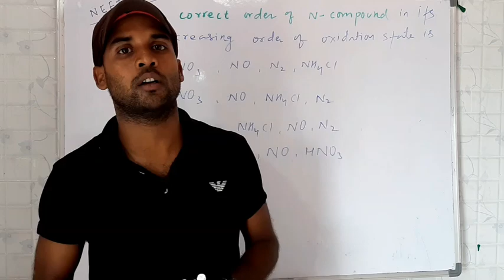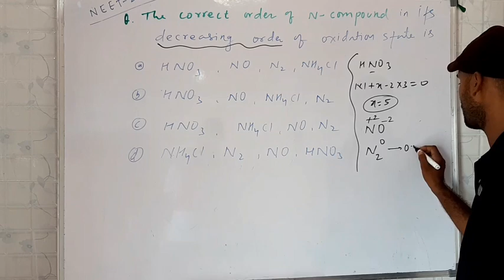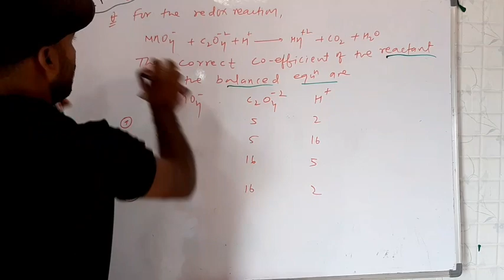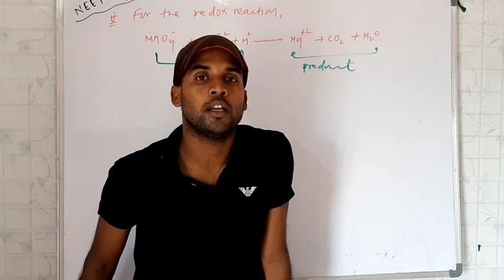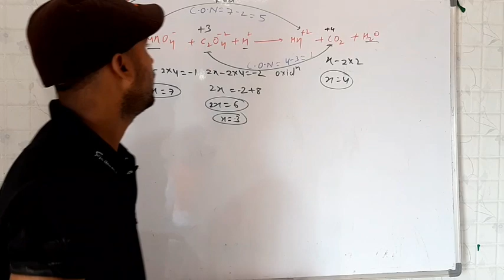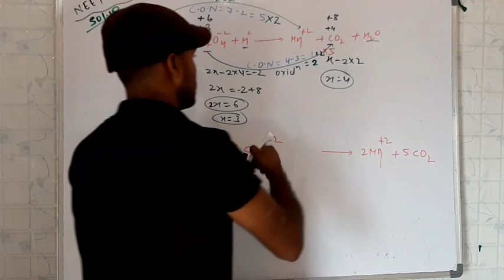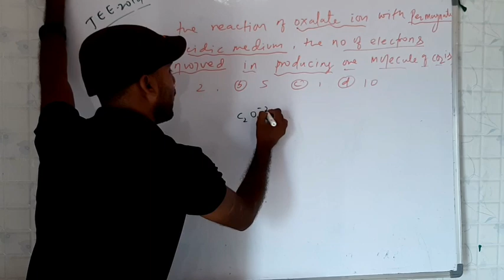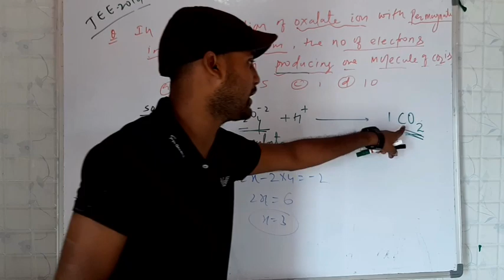Jee/neet series paper :-02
Thank u for watching frnd and support me.